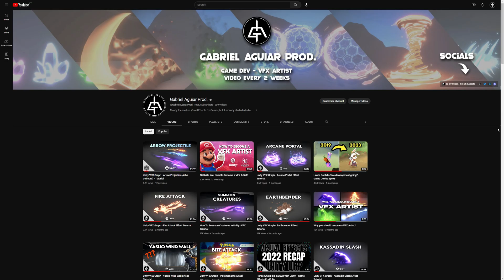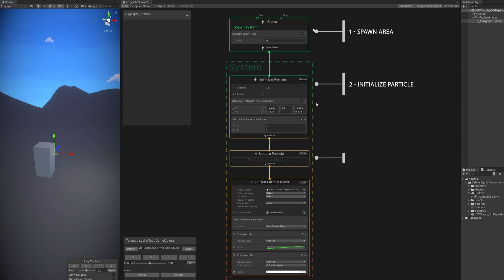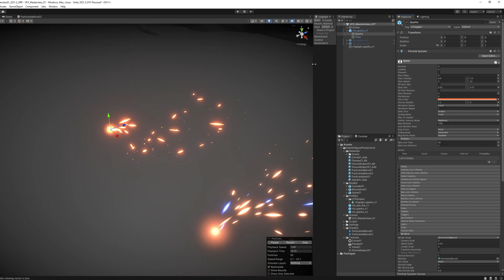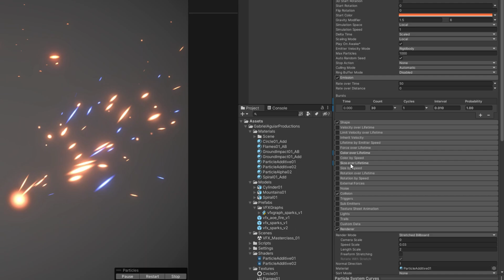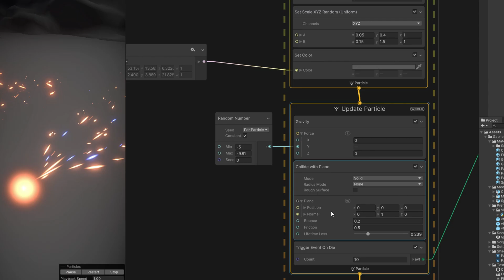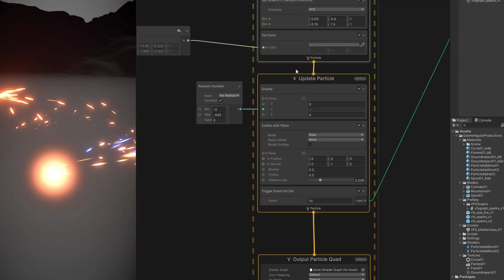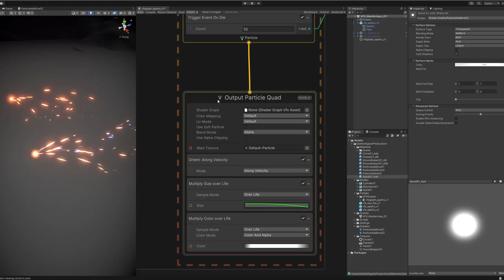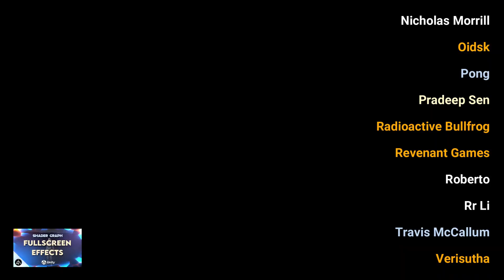Unity VFX Graph VS Particle System - Comparing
Today, in Unity, we have a side-by-side of the Visual Effect Graph and the Particle System. Let's see the differences between this two when it comes to creating VFX for Games in Unity!

00:00 Intro
00:38 VFX Graph vs Particle System
01:38 Sponsor - Unity Asset Store
02:05 Duration, Looping, Delay and Emission
03:31 Particle Initialization and Over Lifetime
04:47 Update Particle vs Output Particle
06:44 Trigger Event and Sub Emitters
07:19 Shapes and Positions
07:49 Materials vs Shader
08:08 Conclusion
08:46 End Credits

*Courses*